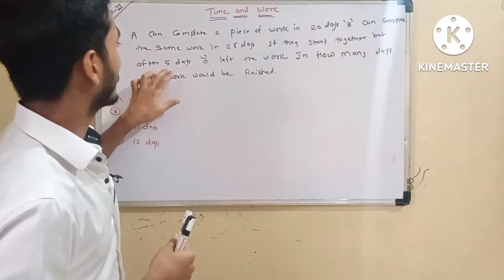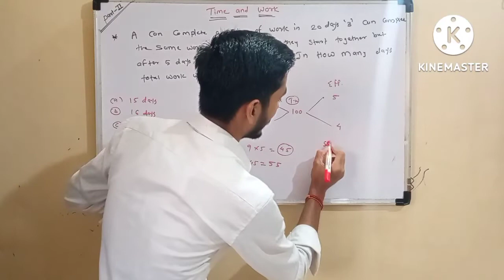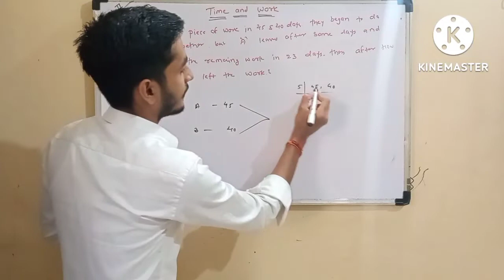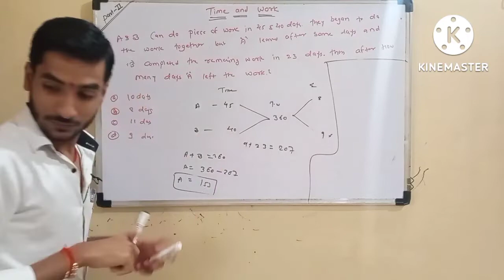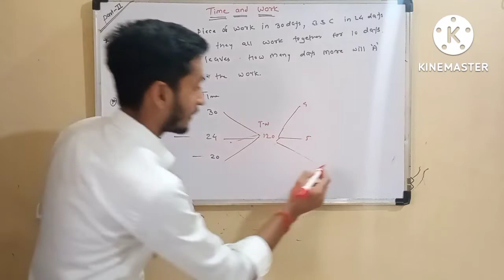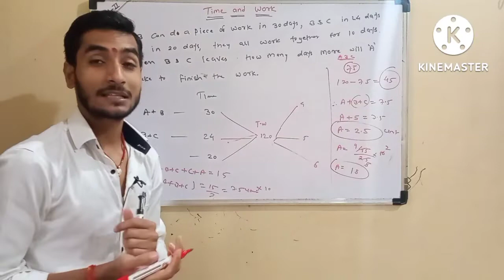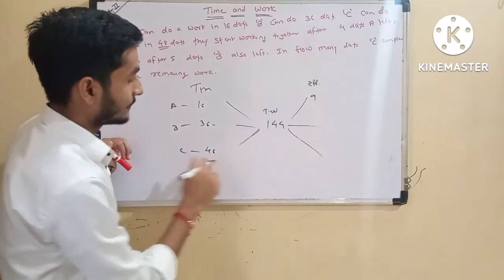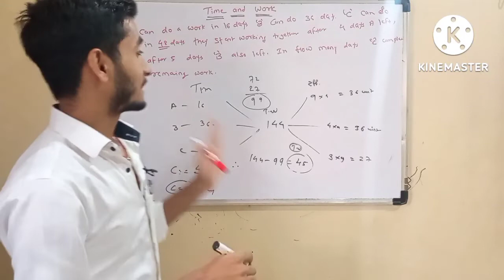AFCAT2, 2022||Maths|| Time And Work, Leaving And Joining man ||Part2||For all competitive Exam.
. Akmath4U...
in this video we discuss concept of time and work which is related to joining men or leaving man this concept is difficult to understand for a student but it is a very simple to understand basically the concept is living and joining is based on there efficiency of man and the rate of working.
real Reddy discuss Basic concept of time in work in previous video part first in this video we getting 4to 5 question.
this type of question generally as different competitive exam like SSC CDS NDA AFCAT and other competition.
jai Hind.